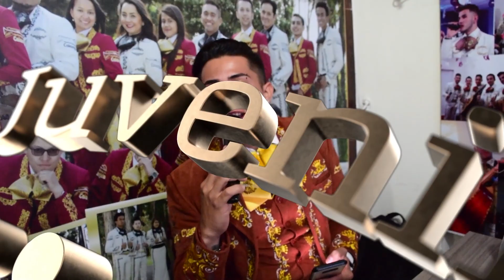Mariachi Juvenil Primera Clase Cumpleaños Nancy TeamSergio 21 Noviembre Mariachis Bogotá